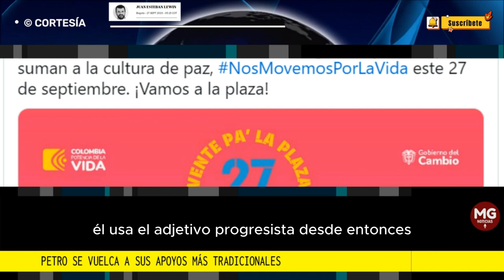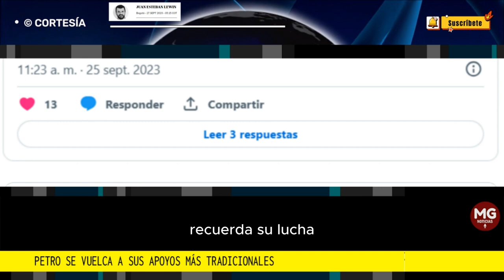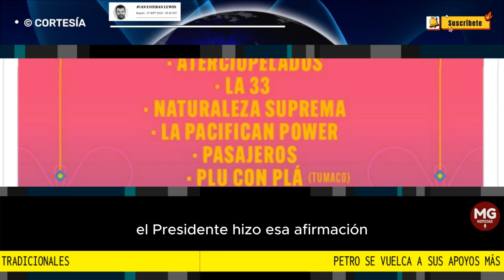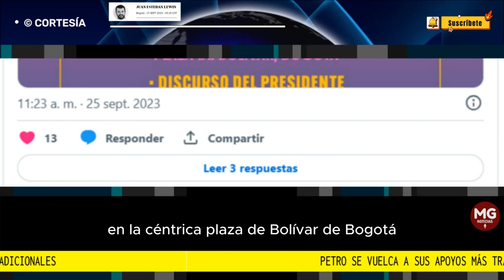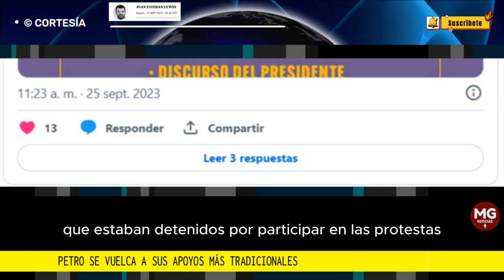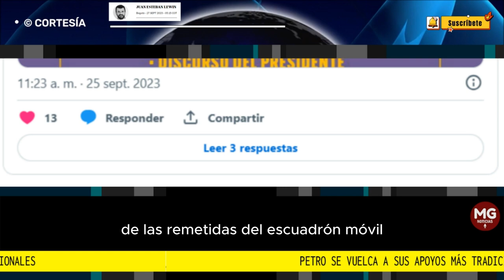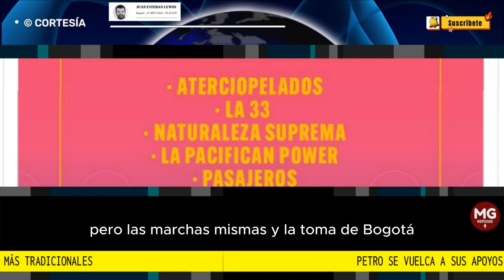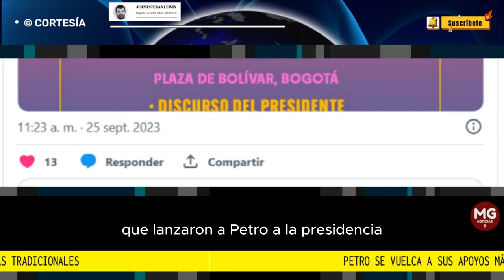PETRO SE VUELCA A SUS APOYOS MÁS TRADICIONALES 📌 JUAN ESTEBAN LEWIN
Petro ha seguido adelante. Las votaciones del 29 de octubre serán leídas por muchos como una valoración de su mandato, un termómetro del apoyo popular, aunque obedezcan en mayor medida a lógicas locales. Perder Bogotá...
columna JUAN ESTEBAN LEWIN para EL PAÍS DE ESPAÑA